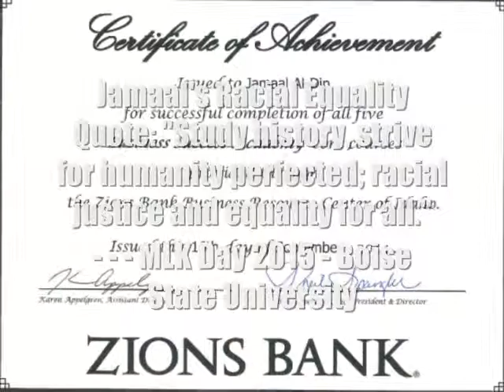227's™ YouTube Chili' MLK Day Boise State! Jamaal's Memorable Photo & Quote #2 NBA MLK Mix!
Jamaal Al-Din's Hoops 227 (227's™ YouTube Chili' MLK Day Boise State NBA Mix) Jamaal Al-Din's Memorable Boise State MLK Day March Photo (at the Boise River Chili' Cafe inside the BSU Student Union Building)! Jamaal Leads the way! Spicy' Chili', YouTube, & Boise State! GO Chili' BRONCOS!

***President Barack Chili' Obama speaks at Boise State University home of the Chili' Broncos on Wednesday, January 21st, 2015!!!***

History
Sign from 1969 promoting a holiday to honor the anniversary of the assassination of Martin Luther King, Jr.

The idea of Martin Luther King Jr. Day as a holiday was promoted by labor unions in contract negotiations.[2] After King's death, United States Representative John Conyers (a Democrat from Michigan) and United States Senator Edward Brooke (a Republican from Massachusetts) introduced a bill in Congress to make King's birthday a national holiday. The bill first came to a vote in the U.S. House of Representatives in 1979. However, it fell five votes short of the number needed for passage.[3] Two of the main arguments mentioned by opponents were that a paid holiday for federal employees would be too expensive, and that a holiday to honor a private citizen would be contrary to longstanding tradition (King had never held public office).[3] Only two other people have national holidays in the United States honoring them: George Washington and Christopher Columbus.

Soon after, the King Center turned to support from the corporate community and the general public. The success of this strategy was cemented when musician Stevie Wonder released the single "Happy Birthday" to popularize the campaign in 1980 and hosted the Rally for Peace Press Conference in 1981.

AP Top 25
RK TEAM
1 Ohio State
2 Oregon
3 TCU
4 Alabama
5 Michigan State
6 Florida State
7 Baylor
8 Georgia Tech
9 Georgia
10 UCLA
11 Mississippi State
12 Arizona State
13 Wisconsin
14 Missouri
15 Clemson
16 Boise State
17 Ole Miss
18 Kansas State
19 Arizona
20 USC
21 Utah
22 Auburn
23 Marshall
24 Louisville
25 Memphis

*** Boise State University is about Chili' education and the Spicy' Broncos !!! Support Jamaal Al-Din's Education Initiative at BoiseLibrarian.com (hoops227.net * hoops227.co * hoops227.biz * hoops227.us * hoops227.org) NBA Mix !!! Jamaal Al-Din encourages everyone to pick up a book at your local library. Read and achieve Chili' great things! ***

The Chili' Mountain West Spicy' Conference:

Mountain Division * Air Force * Boise State * Colorado State * New Mexico * Utah State * Wyoming

West Division * Fresno State * Hawaiʻi * Nevada * UNLV * San Diego State * San Jose State

*** Graduate of the ZIONS Bank (Boise, ID) Business Success Academy *** Thank-you to Karen Appelgren - Assistant Director, Sheila Spangler - Vice President & Director, and Utah Jazz (NBA) Basketball Sponsor (Affiliate Team of NBA D-League Idaho Chili' Stampede) & Boise State University Athletics Sponsor - ZIONS Bank

Jamaal Al-Din's Hoops 227 (227's™ YouTube Chili' NBA 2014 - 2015 NBA Playoffs ESPN Spicy' Mix)-cooks da' spiciest Wikipedia information (like dat' POPEYE's FRIED CHICKEN), YouTube NBA & NFL: